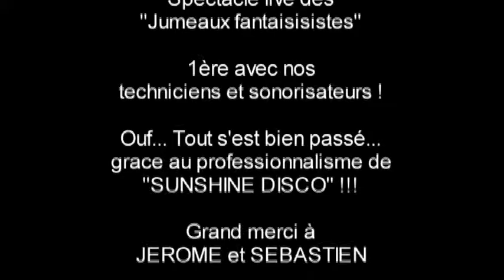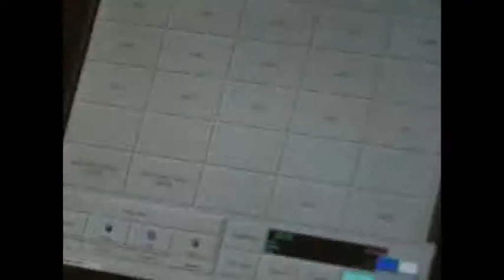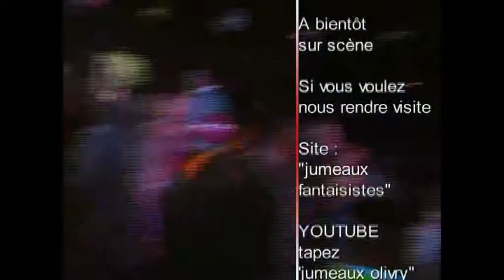1ère jumeaux et sunshine.mpg